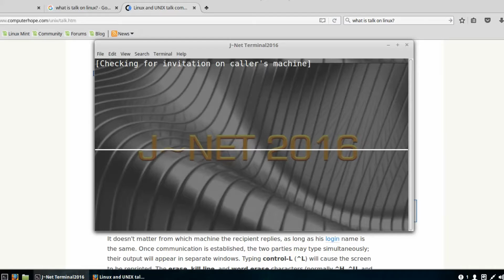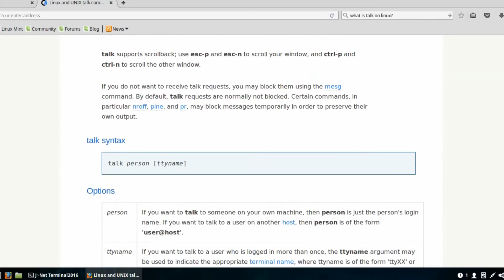Using Talk On Linux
jnet.forumn.biz/t1276-talk-for-linux-command#1750